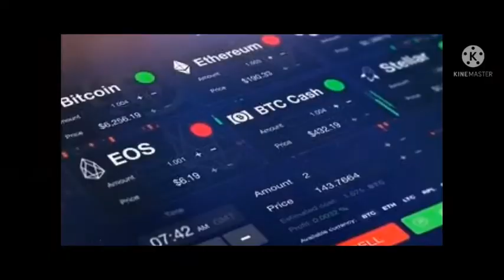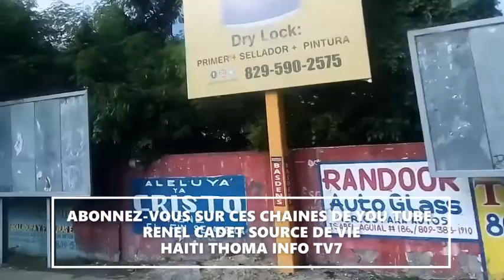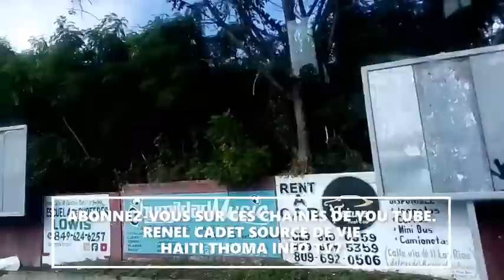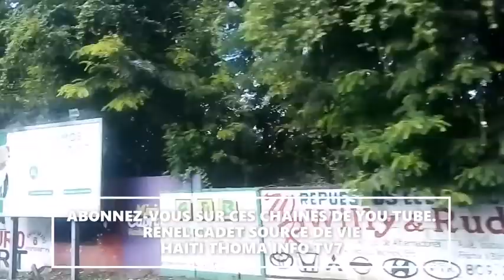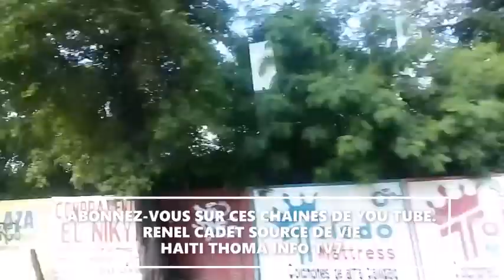ARIEL HENRY monte pri gazlinn nan pep la mande anraje. men vwa pep la nan ri a.